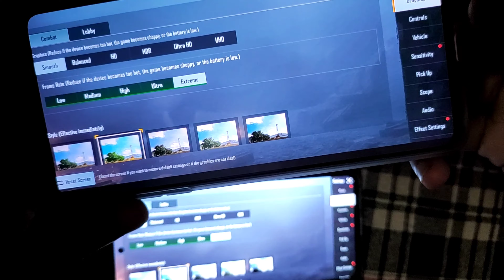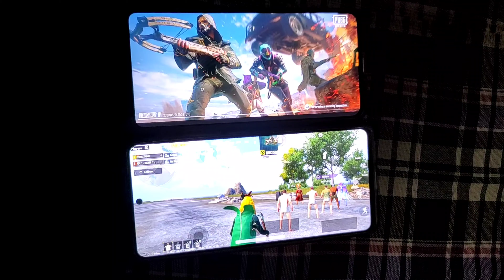Oneplus 9R vs iqoo7 Legend | Pubg opening speed test | who is Nu.1 or 2 | deep analysis